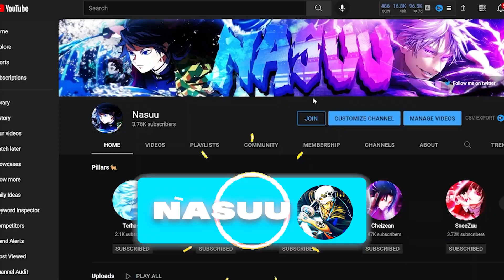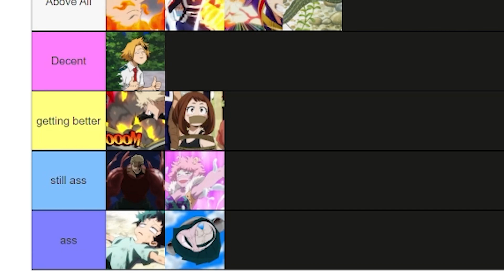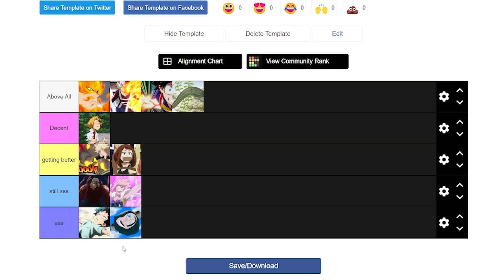The Best Updated Quirk Tier List (Project Hero Roblox)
Content on this channel is for audiences 13+

(TS = TimeSkip)

📌Video Timestamps📌

★Credits Below★
★Intro Songs

★I don't claim ownership of the music presented in my videos.

Thumbnails by: Nasuu (me)
Editing by: Nasuu (me)

★Roblox is...
an online platform and storefront where users go to play games. Roblox is not a game, it is a place where people play games made by other developers. In this sense, it is more similar to PC platform Steam than it is to any online children’s game.